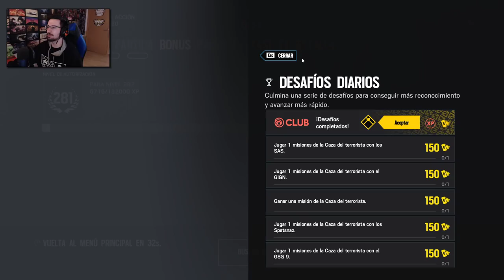🔴 SUBIENDO el PASE de BATALLA en DIRECTO | Caramelo Rainbow Six Siege Gameplay Español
▬▬▬▬▬▬▬▬▬ INFORMACIÓN SETUP ▬▬▬▬▬▬▬▬▬
● CPU: Intel Core i9-9900K 3.6Ghz
● MB: Asus Prime Z390-A
● Rstón: SteelSeries Rival 300
● Cᴀsᴄᴏs: Sades A6
● Micrófono: Blue Yeti
● Fuente Alimentación: 800W Mars Gaming
● Teclado: Newskill seiryu